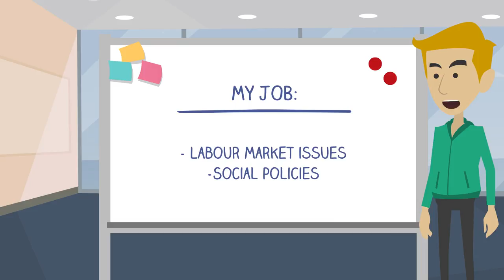What I am doing after my Master in Economics?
Check out this video with the testimony of Sebastian Königs, who's working as an Economist at the Organisation for Economic Co-operation and Development (OECD) in Paris!